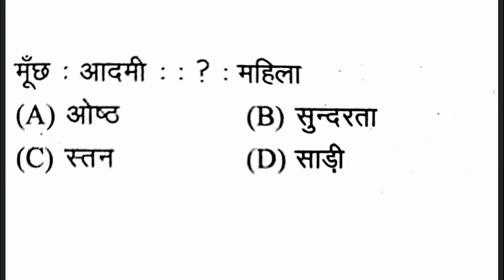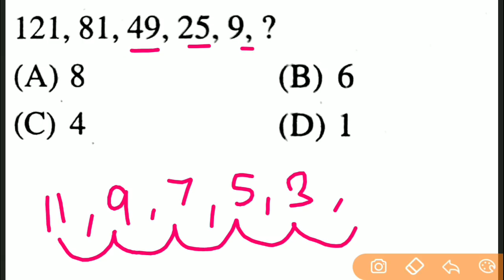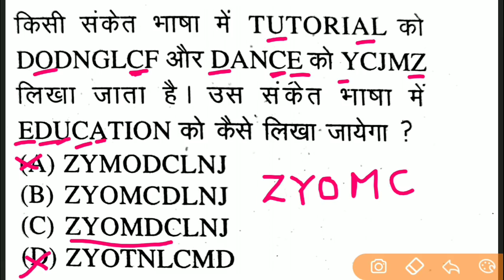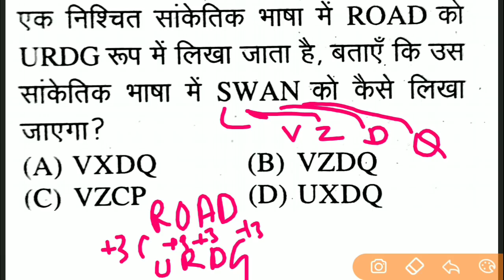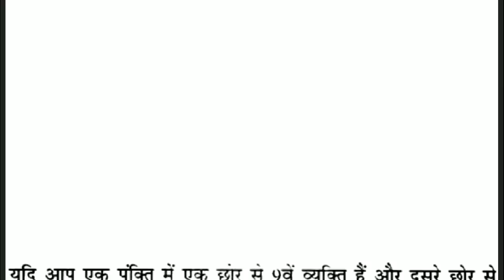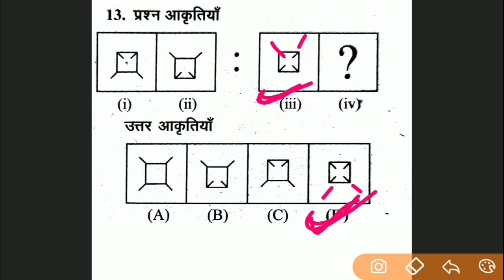रेलवे ग्रुप डी रीज़निंग 30/30 करो आसानी से 08 //Railway Group D Reasoning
Download Pariksha App For Online Test

👉Railway Combo 5 Ebook PDF